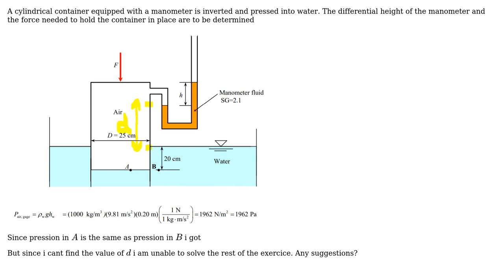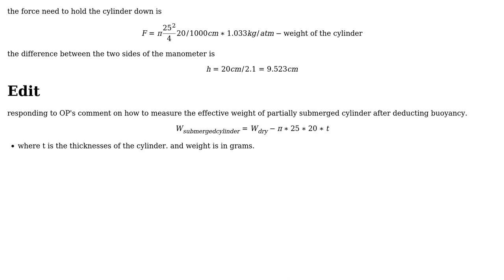The differential height of the manometer and the force needed to hold the container in place are...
Engineering: The differential height of the manometer and the force needed to hold the container in place are to be determined

With thanks & praise to God, and with thanks to the many people who have made this project possible! | Content (except music & images) licensed under CC BY-SA | Music | Images & others | With thanks to user r13 user pascal user NMech user kamran and the Stack Exchange Network Trademarks are property of their respective owners. You are responsible for your own actions.